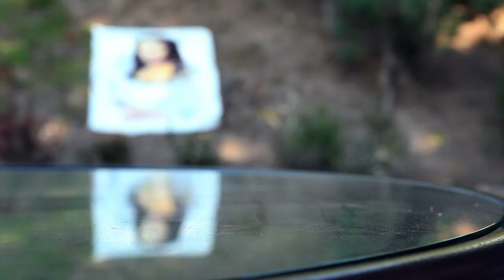Mona Lisa Installation | Erik Wahl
Erik encourages us to push our talents beyond what we think we are capable of in an effort to achieve something that we didn't think we were capable of doing. Watch his collaborative project featuring an incredibly unique installation of the Mona Lisa portrait.

Erik Wahl is an internationally recognized graffiti artist, # 1 best selling author and entrepreneur. Erik redefines the term “keynote speaker.” Pulling from his history as both a businessman and an artist, he has grown to become one of the most sought after corporate speakers available today. Erik’s on-stage painting seamlessly becomes a visual metaphor to the core of his message, encouraging organizations toward profitability through innovations and superior levels of performance. His list of clients includes AT&T, Disney, London School of Business, Microsoft, FedEx, Exxon Mobil, Ernst & Young, and XPrize; Erik has even been featured as a TED presenter.

The responses received have been nothing short of incredible, with standing ovations to prove it. Erik’s bestselling business book UNTHINK was hailed by Forbes Magazine as THE blueprint to actionable creativity and by Fast Company Magazine as Provocative with a Purpose.

Erik’s understanding of vision was originally born in the school of disappointment. After a eight-year career as a partner in a corporate firm, he became frustrated by the lack of innovative thought and corresponding profits he saw in business. So he set out to challenge companies to change their way of thinking, while simultaneously pursuing his own individual passions. He rediscovered his love for art, and now plays in the business world by working through his art.

In the past 10 years, he has shared his incredible message with the largest and most influential companies in the world, leaving behind his prized artwork as a reminder of his passion for breakthrough thinking. He’s the Warhol of Wall Street, the Renoir of ROI, the Picasso of Productivity, the Jobs of… well, having a Job.

He is Erik Wahl: graffiti artist, author, entrepreneur and philanthropist